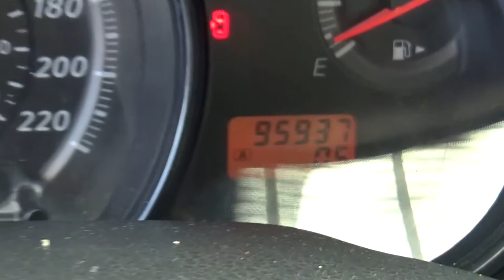Nissan / Tiida / 2016 - GK212063